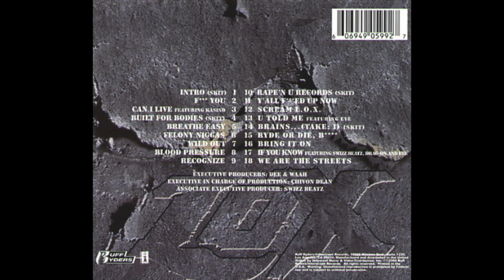Kell 1000 Gives Legendary Yonkers New York Artists The Lox Their Flowers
Follow Kell 1000 On Instagram @1stackproductions
Follow Kell 1000 On Facebook @kell1000